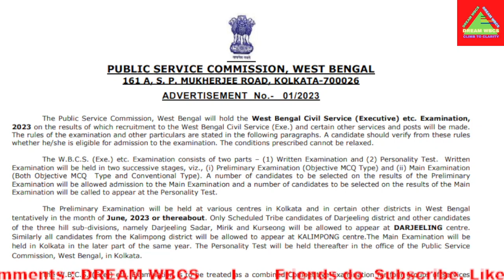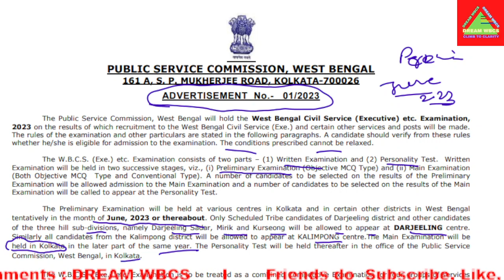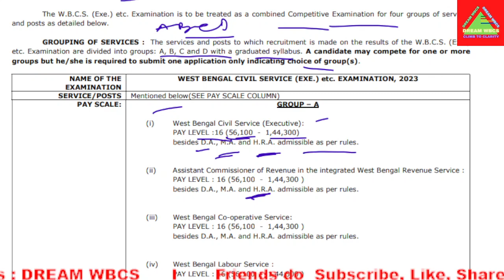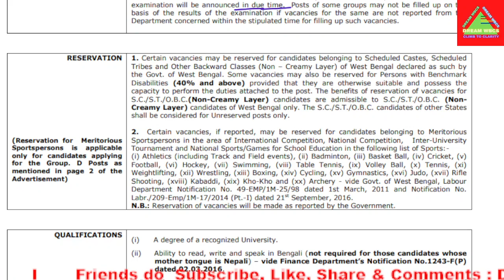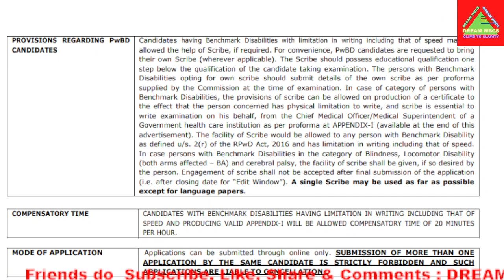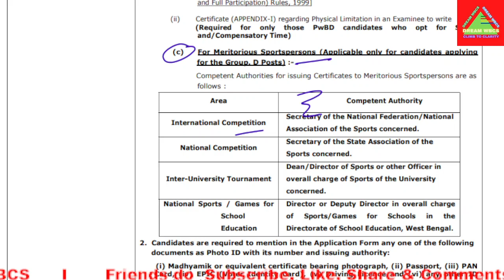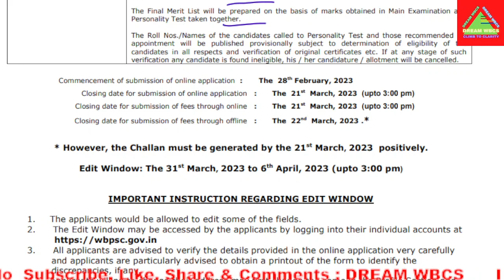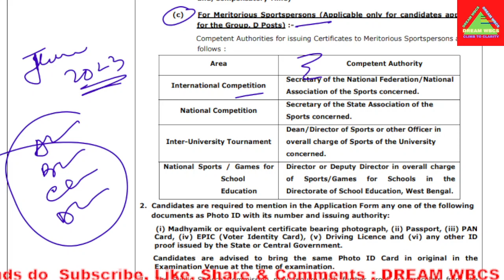WBCS 2023 Details & Prelims exam date WBCS 23 exam prelims date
wbcs 2023,
wbcs 2023 prelims exam,
wbcs prelims 2023,
wbcs 2023 prelims,
wbcs 2023 exam date prelims,
wbcs prelims 2023 strategy,
wbcs,wbcs 2023 strategy,
wbcs exam 2023,
wbcs prelims 2023 notification,
wbcs form fill up 2023,
wbcs 2023 notification update,
wbcs 2023 vacancy,
wbcs syllabus 2023,
wbcs 2023 preliminary exam date,
#2023 wbcs prelims,
#2023 wbcs prelims date,
wbcs 2022 students reaction,
#2023 wbcs forms,
wbcs 2023 form fill up last date,
#2023 wbcs form fill up,
#2023 wbcs form fill up date,
wbcs 2023 form fill up,
how,how to upload videos on youtube,
how to download youtube video,
how to print out from computer

wbcs 2023,
wbcs 2023 notification date,
wbcs notification 2023,
wbcs notification 2023 form fill up,
wbcs 2023 form fillup notification pdf,
wbcs recruitment 2023 notification,
wbcs exam 2023 notification,
notification whatsappcs 2023,
wbcs 2023 notification official website,
#2023 selection,2023 wbcs,
#2023 wbcs preliminary exam date,
wbcs 2023 mains exam date,
wbcs exam date 2023 form fill up,
wbcs 2023exam date prelims,
wbcs 2023prelims exam date,
wbcs prelims 2023 exam,
wbcs prelims 2023 exam date,
wbcs prelims 2023 exam form fill up,
wbcs prelims exam 2023,
wbcs preliminary,
wbcs preliminary question paper 2022,
wbcs preliminary result 2022,
wbcs preliminary cut off 2022,
wbcs exam date 2022 form fill up,